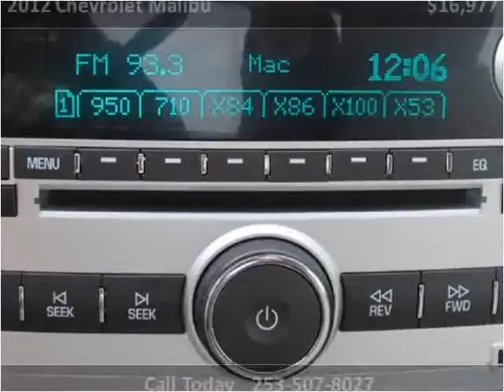2012 Chevrolet Malibu Used Cars Tacoma WA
This 2012 Chevrolet Malibu is available from GT Auto Sales & Service.